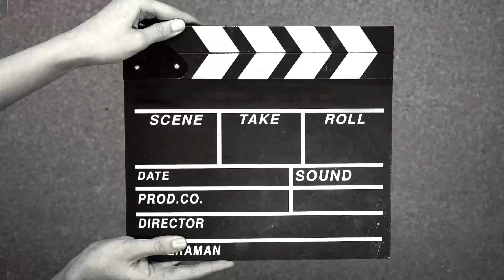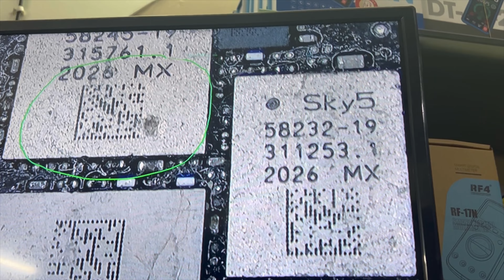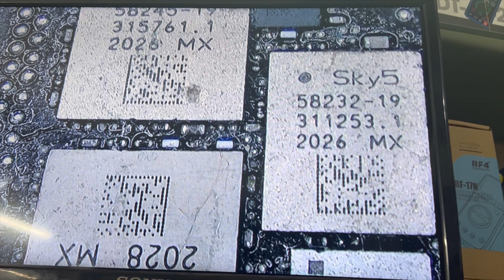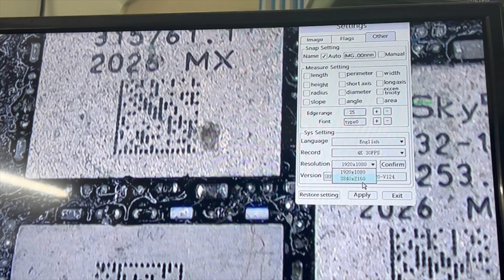4K Microscope Camera | DIWALI OFFER| Step by step Operation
Microscope Industrial Camera Adjustable Magnification US Plug 100-240V Industrial Microscope Camera VGA 1/1.8 in. for Repair